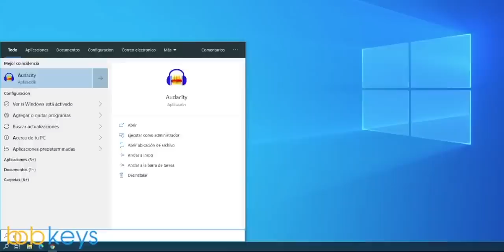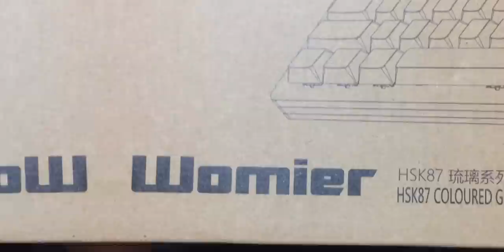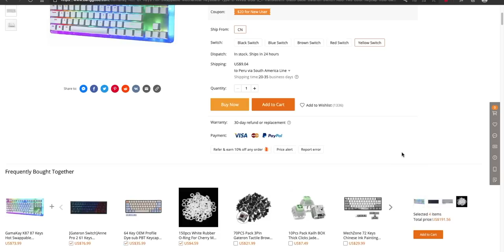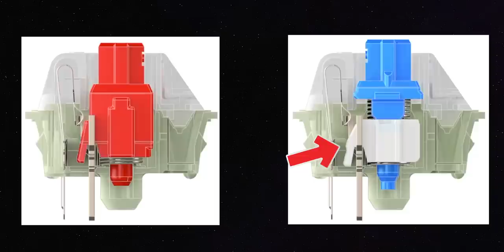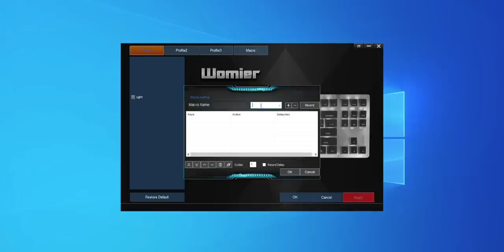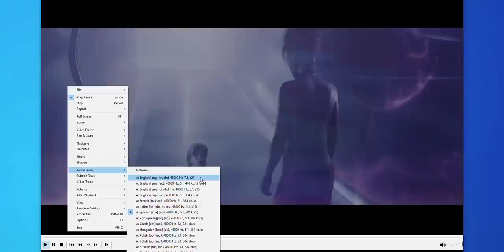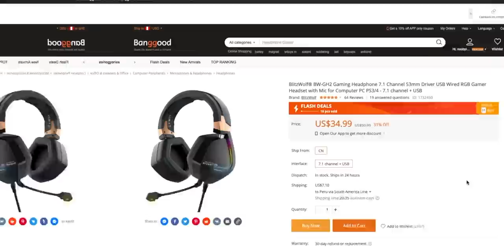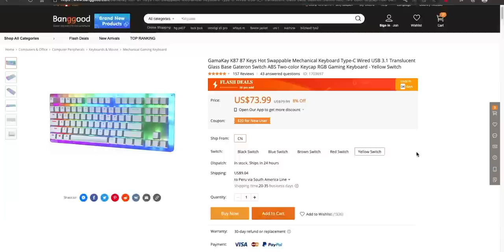Es Hora de Comprar estos TECLADOS HOT SWAP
25% código: SDPC (bobkeys)
𓀞𓀟𓀠𓀡𓀢𓀣𓀤𓀥𓀦𓀧𓀨𓀩𓀪𓀫𓀬𓀀𓀞𓀟𓀠𓀡𓀢𓀣𓀤𓀥𓀦𓀧𓀨𓀩𓀪𓀫𓀬𓀀
Compra los productos de este video.
Audifonos Blitzwolf 7.1
Audifonos Blitzwolf 2do modelo
Teclado 87% Gamakay
Teclado 60% Gamakay

BGTeclado13 ( Por largo tiempo)
13%DTO para todos los teclados en Banggood
BGAUDI13
13%DTO para los auriculares en Banggood
𓀞𓀟𓀠𓀡𓀢𓀣𓀤𓀥𓀦𓀧𓀨𓀩𓀪𓀫𓀬𓀀𓀞𓀟𓀠𓀡𓀢𓀣𓀤𓀥𓀦𓀧𓀨𓀩𓀪𓀫𓀬𓀀
LINK DEL PROGRAMA PARA EL TECLADO:
Es la carpeta "016-Womier Series"

𓀞𓀟𓀠𓀡𓀢𓀣𓀤𓀥𓀦𓀧𓀨𓀩𓀪𓀫𓀬𓀀𓀞𓀟𓀠𓀡𓀢𓀣𓀤𓀥𓀦𓀧𓀨𓀩𓀪𓀫𓀬𓀀